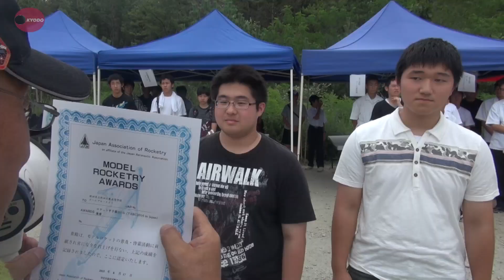自作ロケット打ち上げ競う 高校生、秋田の夏空に向け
秋田県能代市の沿岸部で１７日、高校生がプラスチックや紙などでロケットを自作し、宇宙飛行士に見立てた生卵を載せて打ち上げる「ロケット甲子園２０１５」が開かれ、７校１０チームが技術を競った。規定の高度や滞空時間に達したかで得点を決め、パラシュートによる着陸で生卵が割れれば失格となる。夏空の下、参加者が点火スイッチを押すと、ごう音と白煙に包まれてロケットが打ち上がり、規定の高度２６０メートル前後まで上昇するたびに歓声が湧いた。